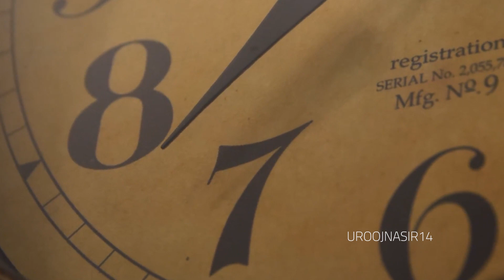Secret of living your life in harmony | Islamic Guided Meditation | 8 Shawwal | 29-04-23 | Urooj N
Secret of living your life in harmony | Islamic Guided Meditation | 8 Shawwal | 29-04-23 | Urooj Nasir

UroojNasir14

UroojNasir14